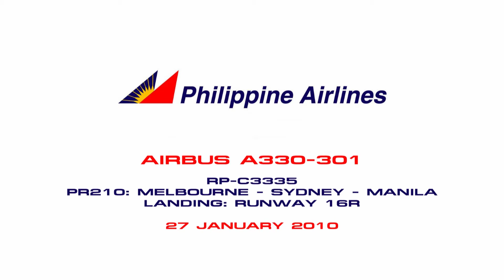Philippine Airlines A330-301 [RP-C3335] - Landing at Sydney - 27 January 2010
View in Full 1080HD!

A Philippine Airlines A330-301 RP-C3335 landing on Runway 16R as viewed from Airport Drive.

Operator: Philippine Airlines
Aircraft: Airbus A330-301, RP-C3335
Flight: PR210, Manila - Sydney
Location: Airport Drive
Date: 27 January 2010
Camera: Sony Handycam HDR-SR5
Motion: Hand-held
Editing Suite: Ulead VideoStudio 11
Copyright: Abraxas Video, Daniel Collins 2010

and visual reference.